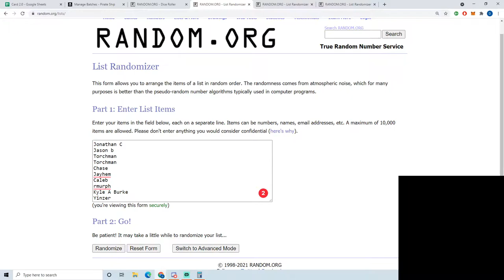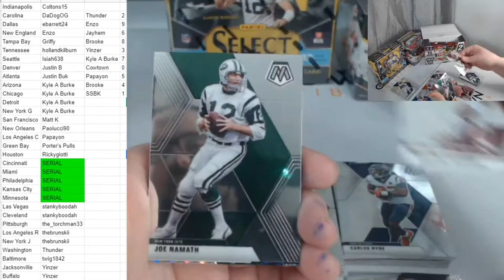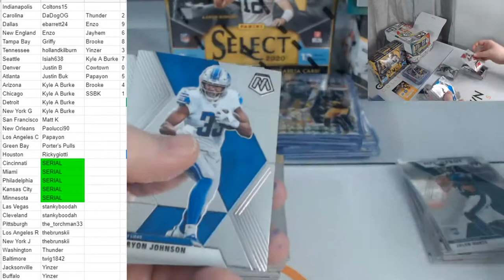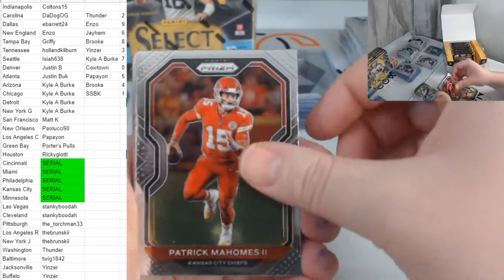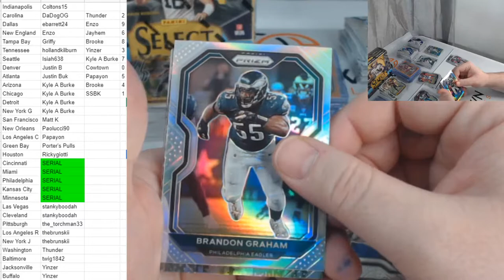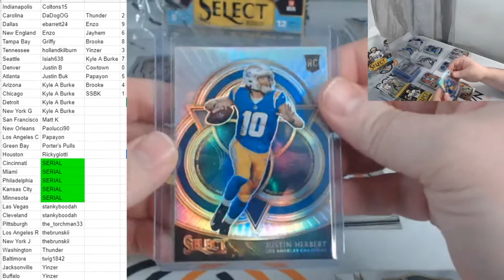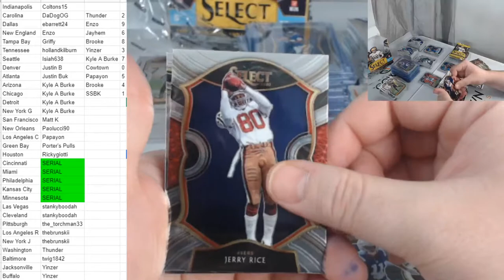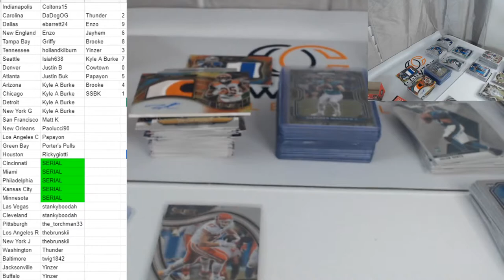3 box Hobby Football Mixer